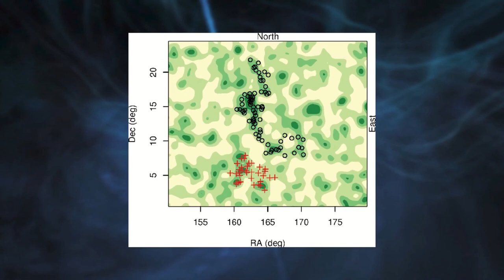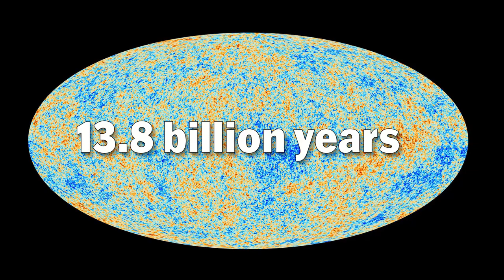Largest Thing in the Universe | Universe Size Comparison universe 🌌💫☾☼✨🚀🪐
The largest known structure in the observable universe is a filament of galaxies known as the Hercules-Corona Borealis Great Wall. It was discovered in 2013 and spans a distance of about 10 billion light-years. A filament is a long, thin structure that consists of clusters, superclusters, and other cosmic matter. However, it is worth noting that our understanding of the universe is continually evolving, and new discoveries may alter our current knowledge of its largest structures.

The cosmic web is a complex arrangement of matter on a vast scale. It is the result of the gravitational interactions and clustering of matter over billions of years since the early universe. At its core, the cosmic web consists of dark matter, a mysterious substance that does not emit, absorb, or reflect light but interacts through gravity.

The formation of the cosmic web began shortly after the Big Bang when tiny quantum fluctuations in the density of matter and energy started to grow through the process of cosmic inflation. As the universe expanded, these fluctuations became the seeds for the formation of structures.

Under the influence of gravity, regions with slightly higher densities attracted more matter over time, leading to the formation of galaxies, galaxy clusters, and superclusters. These structures are interconnected by long, filamentary structures composed of dark matter and gas. The filaments form the backbone of the cosmic web, spanning vast distances and linking clusters and superclusters together.

The distribution of matter in the cosmic web is not uniform. It exhibits a web-like pattern, with dense regions known as galaxy clusters and superclusters, separated by large, relatively empty regions called cosmic voids. The voids can be hundreds of millions of light-years in diameter, making them some of the largest known structures in the universe.

The study of the cosmic web is mainly done through large-scale galaxy surveys and observations of the cosmic microwave background radiation, which provides valuable information about the early universe. These observations have revealed the intricate structure of the cosmic web, giving us a glimpse into the large-scale organization of matter in the universe.

It's important to note that our understanding of the cosmic web is still evolving, and there is ongoing research to better comprehend its formation and evolution. As our observational techniques and instruments improve, we may discover even larger structures or gain deeper insights into the nature of the cosmic web and its role in shaping the universe.